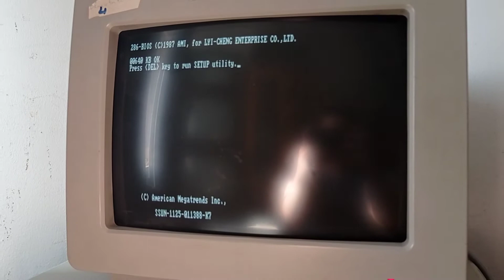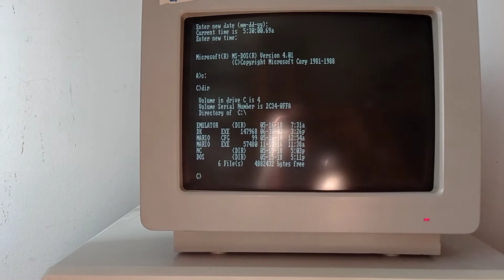Proper 16CX Hungarian IBM clone from the late 80's